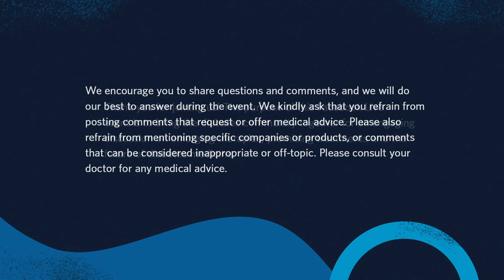World Diabetes Day: Journey Toward A Cure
Beyond Type 1 co-founder Sam Talbot (moderator) is joined by an all-star panel of diabetes researchers, advocates and journalists, including City of Hope diabetes researchers Bart Roep, Ph.D., and Debbie Thurmond, Ph.D., journalist Amy Tenderich, and JDRF Los Angeles Chapter board member Rae Sanchini Tobey. The group discusses merging therapies, promising treatments and the future of diabetes medicine.